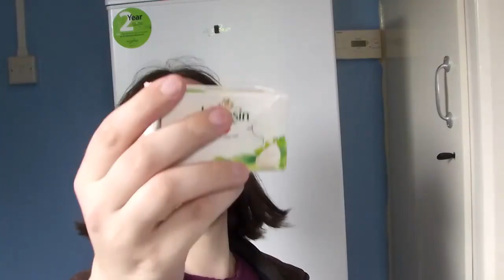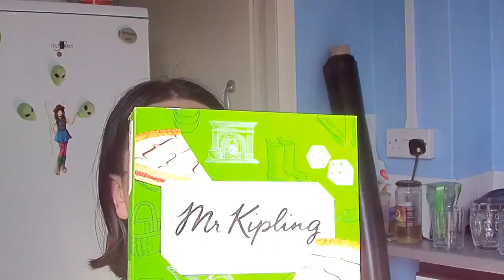Birmingham Market Bargains, Cheap Sweets, Bacon, Cheese and More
Going to birmingham market now that I'm back and getting some of the bargain finds, comparing the rise in the cost of a train ticket in five years to the city center and the price increase of the bargains you can find on the market, for example the bacon offcuts which vary from 90g to 1.2kg up from £1.20 to £1.25, and 3 packs of boursin cheese, usually nearly £3 for one in the supermarket all three for £1, and there was a massive cheeseboard on offer for £1 also, cheap pies, cheap peppers, cheap everything nice bargain finds.

I also update progress to show how fighting you can win slowly but surely as I've managed to get a proper fridge freezer now, essential for me and the way I cook and store food!

Get Social